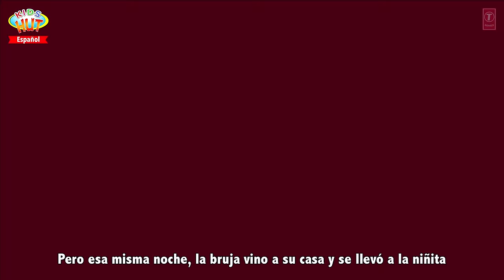Historias de español - Colección de historias || historias para dormir y cuentos de hadas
Presenting "Spanish Story For Kids - Kids Story Collection" by KIDS HUT - Español.

Presentación "Historias de español - Colección de historias || historias para dormir y cuentos de hadas" por KIDS HUT - Español .

✿‿✿ HELLO KIDS you are enjoying "Spanish Story For Kids - Kids Story Collection" by Kids Hut.

HOLA KIDS usted está disfrutando "Historias de español - Colección de historias || historias para dormir y cuentos de hadas" por KIDS HUT - Español.